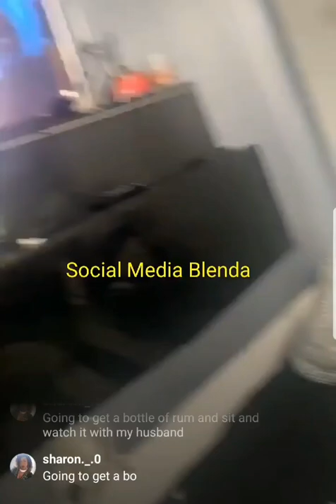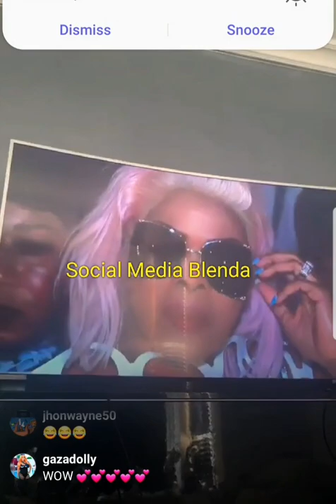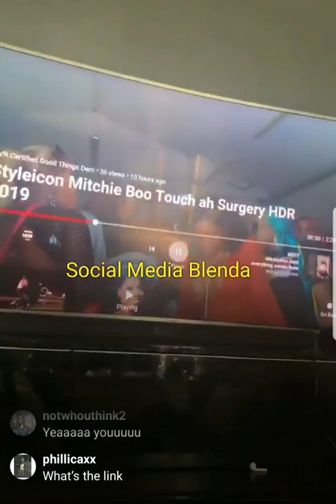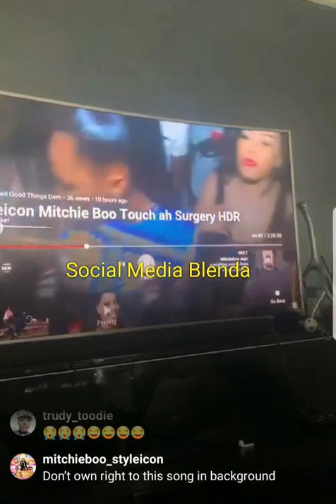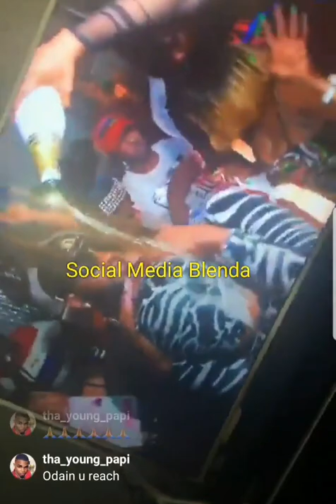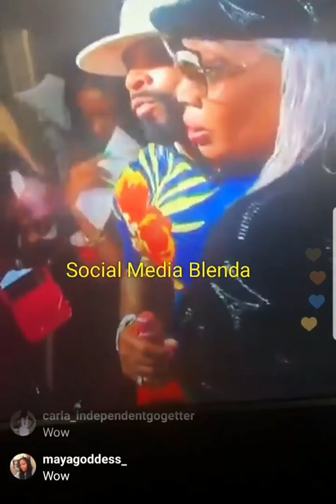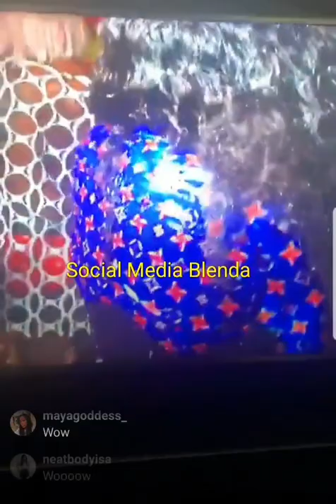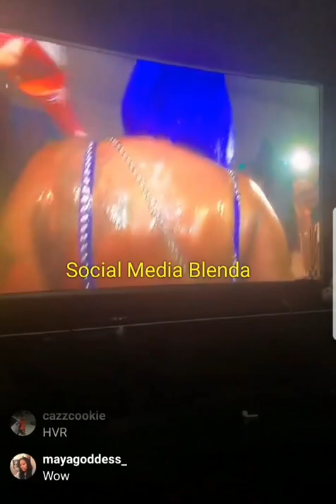Pt 1/2 Mitchie boo reviewing her dance live